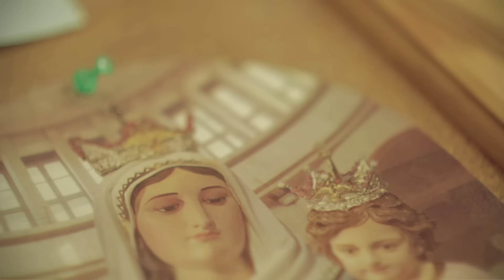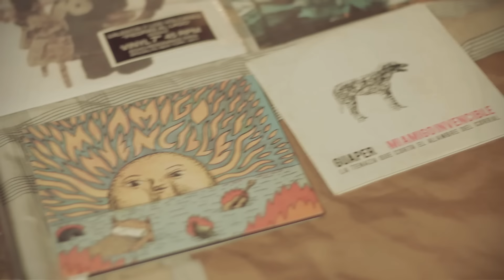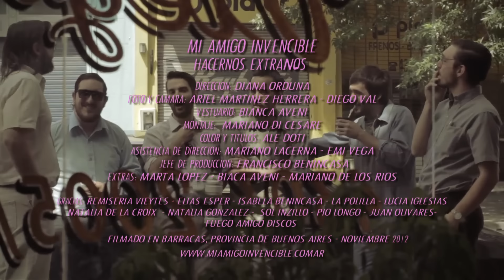Mi Amigo Invencible - Hacernos Extraños - Dir: Diana Orduna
//Hacernos extraños: No es casual estar acá, tan perdidamente vivos. Dos extraños que fueron más que conocidos. Intenté esta vez actuar sin saber que hacer. Algo que no resulte tan aburrido. La melancolía ya no es tan buena amiga. Y no es casualidad encontrarnos acá, tan perdidamente vivos. Dos extraños conocidos. Como un ciego que encontró un tesoro en la basura. Dejé transcurrir el invierno sin abrigo. No quiero que me ames, sólo quiero que ames. LOS INCENDIOS NUNCA FUERON MÍOS. La melancolía ya no es tan buena amiga. Y no es casualidad que hoy estemos acá, tan perdidamente vivos… Dos extraños conocidos. // (Con algunos fragmentos de Alejandro Jodorowsky)

Dirección: Diana Orduna
Foto y Cámara: Ariel Martinez Herrera / Leo Val
Vestuario: Bianca Aveni
Asistencia de Dirección: Mariano Lacerna / Emi Vega
Jefe de Producción: Francisco Benincasa
Montaje y títulos: Mariano di Cesare (Los Universos Islas)
Color y after: Ale Doti
Extras: Marta Lopez / Bianca Aveni / Mariano de Los Ríos
Gracias a: Remiseria Vieytes / Elías Esper / Isabela Benincasa / Lucía Iglesias /
Natalia de la Croix / Natalia Gonzalez / La polilla / Sol Inzillo / Pio Longo /
Juan Olivares / Fuego Amigo Discos